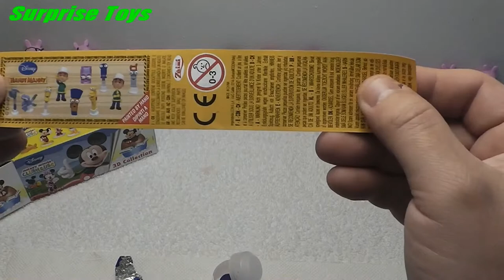Mickey Mouse Clubhouse, Peppa Pig, Kinder Surprise, Unboxing, Surprise Toy, 2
Zaini Chocholate Surprise Eggs, play doh cars, play doh cookie monster,
Disney toy story, Disney cars,Disney cars 2, Kitty White, Sanrio, Lego,
marvel heroes,Hello Kitty, Sanrio, Disney High School Musical,Barbie,
Disney Toy Story 3,Sponge bob Square pants ,Spongebob Squarepants
Cars and Cars 2! On Disney Cars Toys Club you will see videos of your favorite
Disney Pixar's Cars and Cars 2 toy car characters playing with Cookie Monster and Elmo from Sesame Street,
Angry Birds, Legos, Play-Doh, Thomas the Tank Engine and friends - as well as Cars and Cars 2
characters in Radiator Springs and racing around on racetracks. We love to create skits and
stories with Disney characters from Cars Toon, Mater's Tall Tales, Cars and Cars 2.
We collect Micro-Drifters, diecast toy cars, die cast Cars and Cars 2 toy cars, Stunt Racers,
Ride Makerz, different versions of Lightning McQueen, Tow Mater, and all of the Disney Pixar's Cars and Cars 2 characters.
We also have fun playing Cars 2 the video game and creating Color Changing videos of Cars characters.
In addition to Cars and Cars 2, you will find videos of Kinder Surprise Eggs, Cars Toy Surprise Eggs
and other fun surprise eggs Mattel and Disney Cars We really hope you enjoyed my Kinder Surprise Eggs openings
Here is how Kinder Surprise is called in other countries: Kinder Sorpresa, Kinder Joy, Kinder Uberraschung,
Kinder Ovo, Киндер Сюрприз, Kinderegg, Kinderuberraschung, Verrassingsei, Kinderschokolade, Kinderueberraschung,
3d funny video. Cute love story. Funny video. Kids funny video. funny 3d video. Tutitu video.
Peppa pig latest episodes 2012. Peppa Pig 2013 episodes. Peppa Pig latest series. Peppa Pig Movies. Peppa Pig youtube. Peppa Pig famous videos